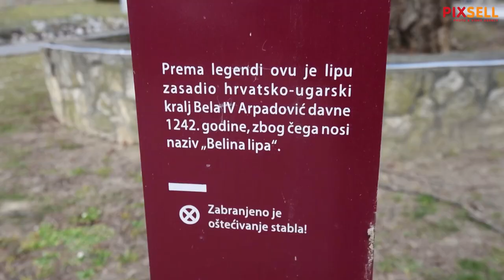Lipa koju je prema legendi 1242. zasadio hrvatsko-ugarski kralj Bela IV Arpadović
Lipa u Visokom kraj Varaždina koju je prema legendi 1242. zasadio hrvatsko-ugarski kralj Bela IV. Arpadović.